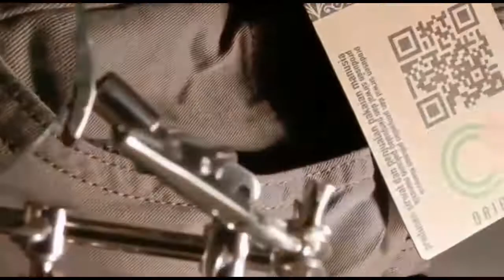Hukum Cebok Istinja' Dengan Tangan Kanan - DR Firanda Andirja MA